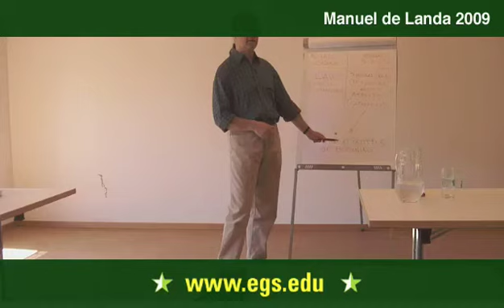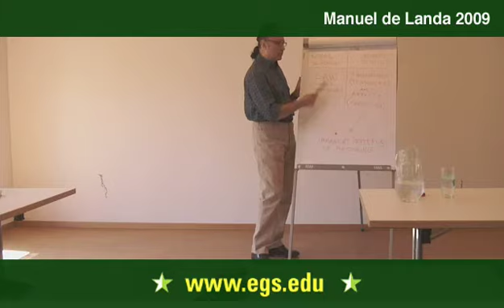Manuel De Landa. Axiomatic Failure in the Thought of Gilles Deleuze 2009 13/17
Manuel De Landa discussing the philosophy of science and its failure to stand as a single monolithic entity and lecturing about Gilles Deleuzes concepts of synthesis, nomadology and distributed variation as a way to undermine axiomatic thought in contemporary society.  De Landa discussed the increasing divergence between royal scientific fields versus nomadic scientific explorations, including the fields of linguistics, phenomenology, and sociology during a seminar called Gilles Deleuze and Science Public open lecture for the students and faculty of the European Graduate School EGS Media and Communication Studies department program Saas-Fee Switzerland.

De Landas close reading of Deleuze and Guattari, and more importantly his continuation or extension of their ideas, sees the creative potential of philosophy in a new materialism. In his writing he seeks to expand on the notion of a total unity, through assemblage, of multiple singularities.  His work focuses on the idea that our rational view of the world in stable, solid structures is at best limited; instead he seeks clarification through the concept of liquidity, in which the liquid structures, constantly on the verge of chaos, have the greatest potential for creation.  De Landa rejects viewing the world through a solely anthropocentric perspective and instead gains insight through an insistence on viewing nature from a non-anthropocentrically hierarchised environment. In this liquidity, De Landa see the power to self-organize and further, the ability to form an ethics of sorts, one untouched by human static control, and which allows an existence at the edge of creative, flowing chaos.